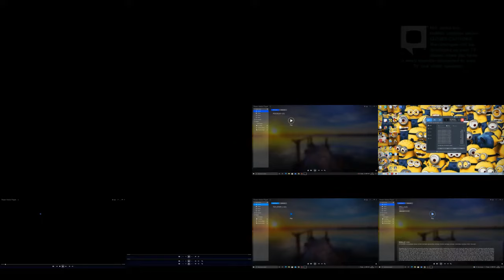Multiple UK Disney DVD/VHS Openings in ONE VIDEO!!!! #2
VHS/DVD Openings used:
Wall-E (2008)
and MORE!!!